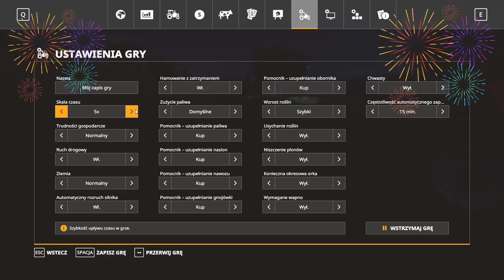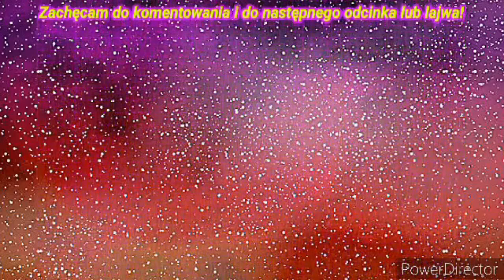Farming Simulator 19 - #6 ,,A idź Pan z taką robotą"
📱Zapraszam do kontaktowania się ze mną poprzez aplikację Messenger

🖥 Specyfikacja komputera: 🖥

🔸Procesor: AMD Ryzen 7 3700x
🔸Karta graficzna: ASUS Radeon RX 5700 XT Dual Evo OC 8GB GDDR6
🔸Płyta główna: Gigabyte B550 AORUS PRO
🔸Dysk HDD: Toshiba P300 1TB 7200obr. 64MB OEM
🔸Dysk SSD: Crucial 240GB 2,5" SATA SSD BX500
🔸Pamięć RAM: HyperX 32GB (2x16GB) 3600MHz CL18 Fury Black
🔸Obudowa: SilentiumPC Signum SG1V EVO TG ARGB
🔸Zasilacz: SilentiumPC Vero L3 700W 80 Plus Bronze
🔸System: Windows 10 Home